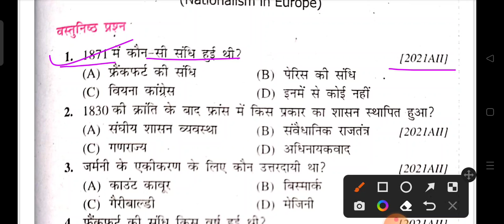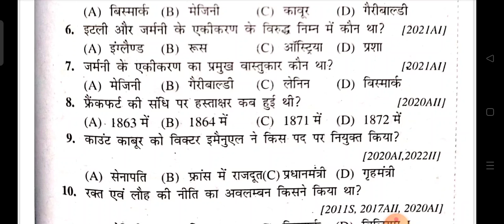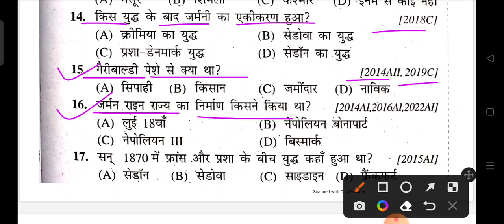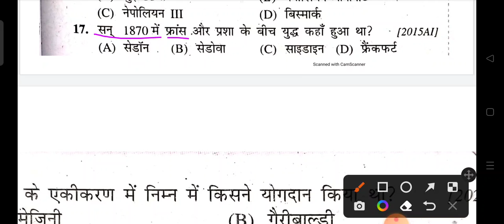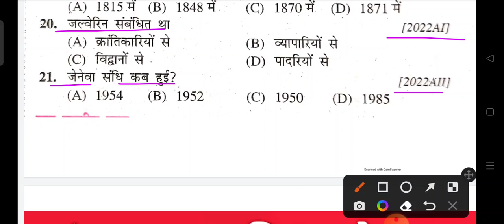10th इतिहास (यूरोप में राष्ट्रवाद) Question Bank 2011 - 2022 Exam में पूछे गए Question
10th इतिहास (यूरोप में राष्ट्रवाद) Question Bank 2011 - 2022 Exam में पूछे गए Question